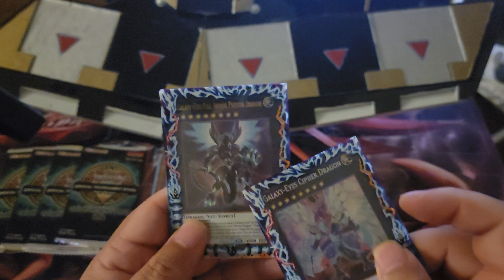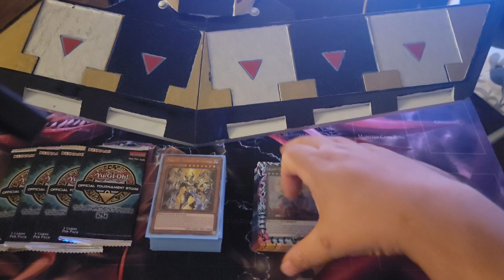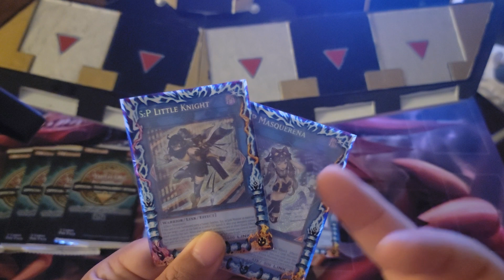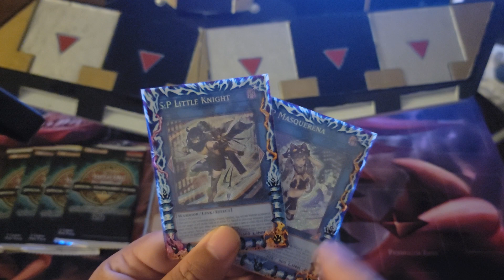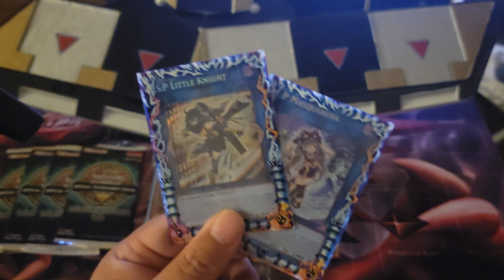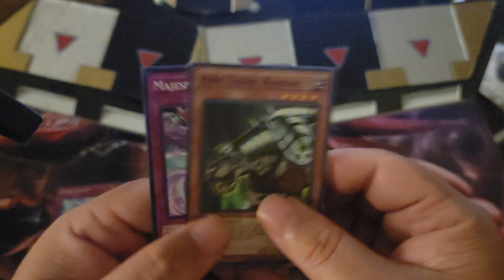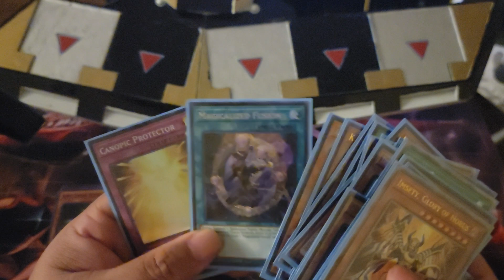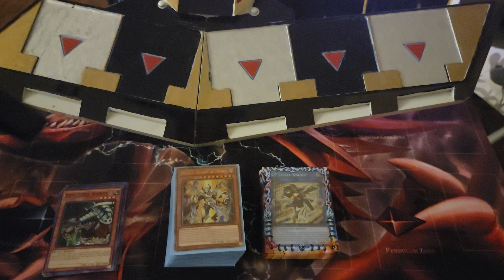13th Place Ra Horus Dragoon + S:p Question?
miss played a lot since this isn't a deck I play with as much as my Arcana knights but still just went X/2. need more experience with my own deck lol. they had hands traps for days today.